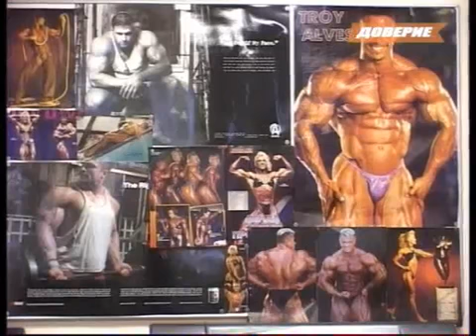2008 12 11 Не чужой среди своих